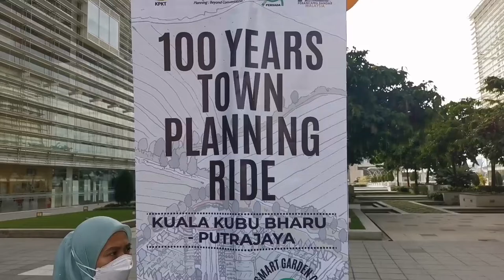Program 100 Years Planning Ride 2021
Presiden Perbadanan Putrajaya Datuk Muhammad Azmi bin Mohd Zain meluangkan masa bersama-sama peserta kayuhan 100 Years Town Planning Ride. Presiden PPj menurunkan tanda tangan sebagai simbolik tamatnya acara kayuhan 100KM peserta berbasikal dari Kuala Kubu Bharu ke Putrajaya.
Tahniah untuk semua.